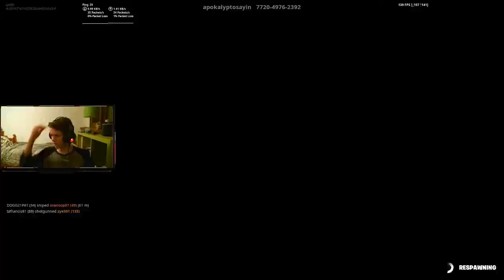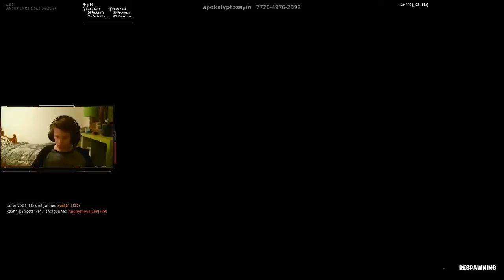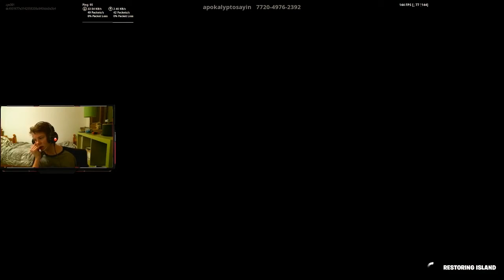HE TRICKED ME WITH THIS?! - Fortnite Battle Royale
So I was basically playing playground fill with your usual set of bots and little kids and then it always seemed like I would make a great edit and they would just 1 pump me with their controllers.

I stream and make videos as often as I can.